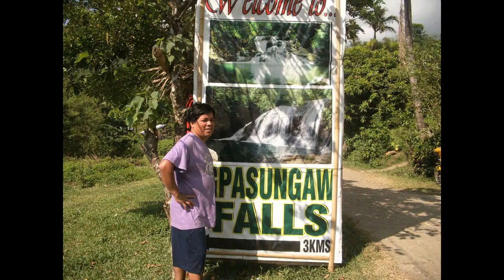igpasungaw falls sebaste, antique.